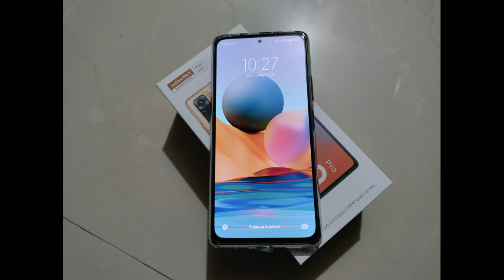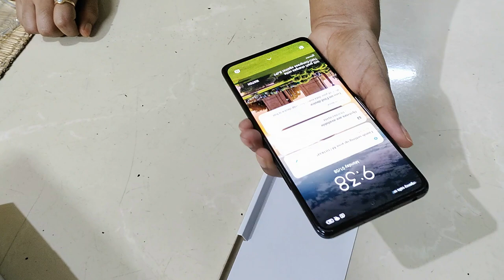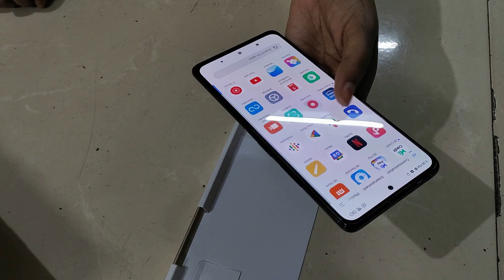My new phone is here 😍🔥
Hii
My new phone Redmi Note 10 pro.
Processor: Qualcomm Snapdragon 732G with Kryo 470 Octa-core; 8nm process; Up to 2.3GHz clock speed
Camera: 64 MP Quad Rear camera with 8MP Ultra-wide, 5MP Telemacro and Portrait lens| 16 MP Front camera
Display: 120Hz high refresh rate FHD+ (1080x2400) AMOLED Dot display; 16.9 centimeters (6.67 inch); 20:9 aspect ratio; HDR 10 support
Battery: 5020 mAH large battery with 33W fast charger in-box and Type-C connectivity
Memory, Storage & SIM: 6GB RAM | 128GB UFS 2.2 storage expandable up to 512GB with dedicated SD card slot | Dual SIM (nano+nano) dual standby (4G+4G)